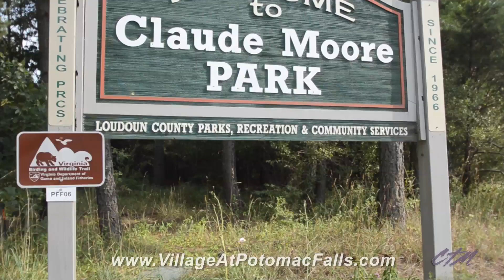Village at Potomac Falls | Apartment Complex Tour | Sterling, VA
Village at Potomac Falls
20576 Idle Brook Terrace
Sterling, VA 20165

We invite you to experience the style, quality and convenience of the Village at Potomac Falls for yourself! Located near Sterling, VA, these luxurious apartments for rent are close to DC and Dulles Airport, as well as the area's quaint gift shops, cafés, and galleries. In addition to high-end features, finishes, and amenities, you'll enjoy controlled building access plus many more benefits when you make this apartment community home. One-, two-, and three-bedroom floor plans are available.

Discover the difference. Discover Home.